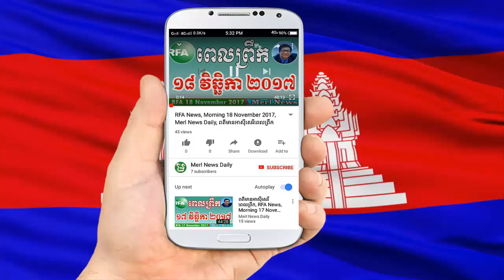កំប្លែងពេលយប់ រឿងបុរសខ្លាំងកម្ពុជា | Khmer Politics News | Khmer News TV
Welcome to Merl News Daily!